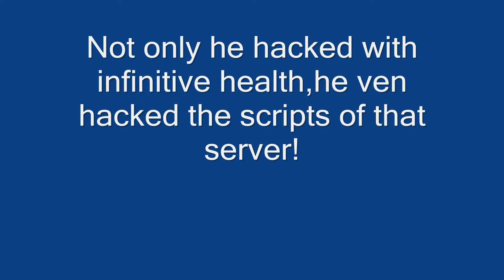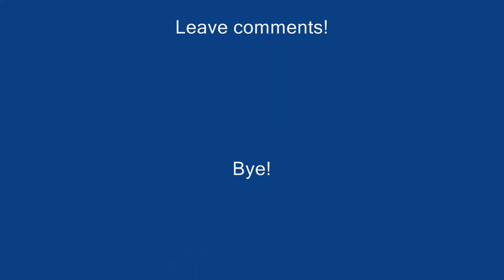Hacker in arogant RPG server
Everything u will see in that video up here